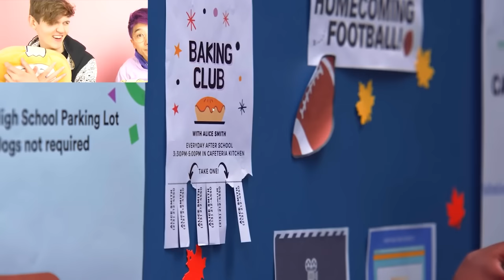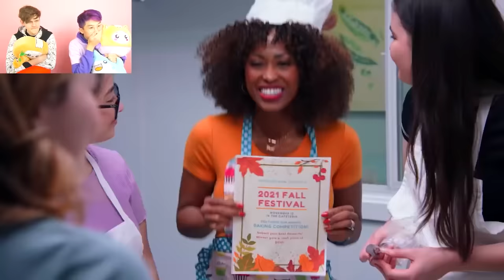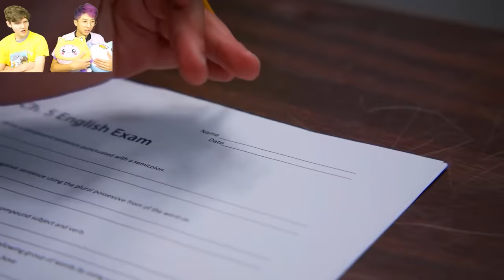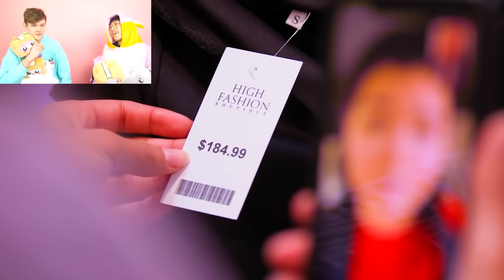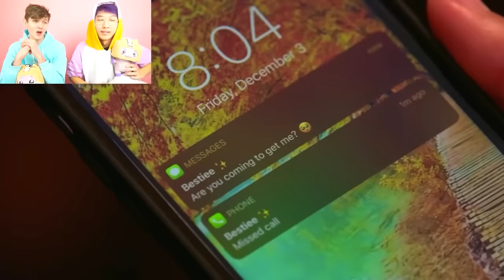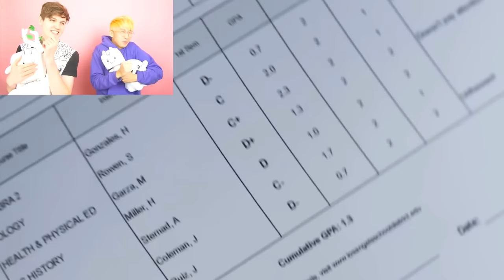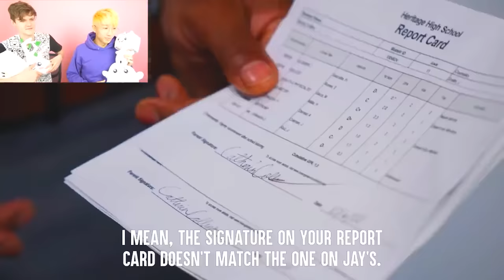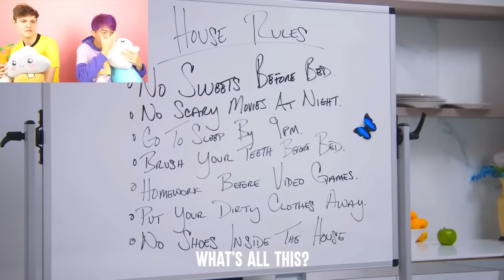CRAZIEST DHAR MANN VIDEOS EVER! (BACKROOMS HACK, KID BREAKS ARM, TURNING RED MEI LEE CRIES, & MORE)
LankyBox World!